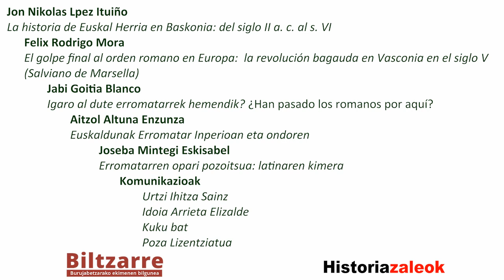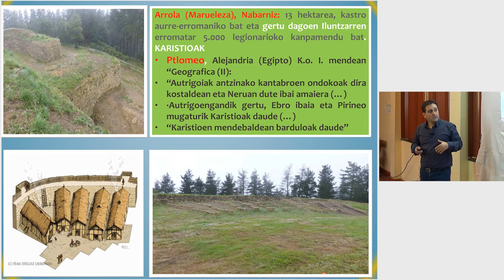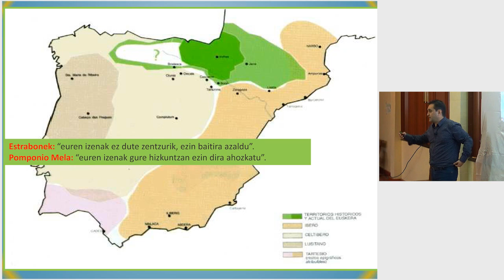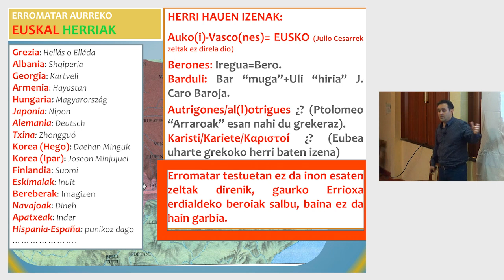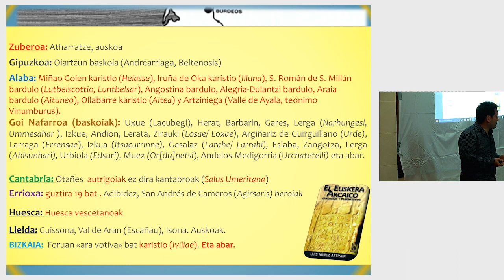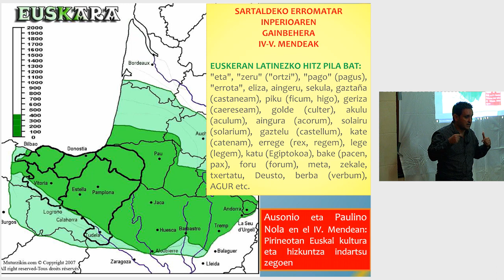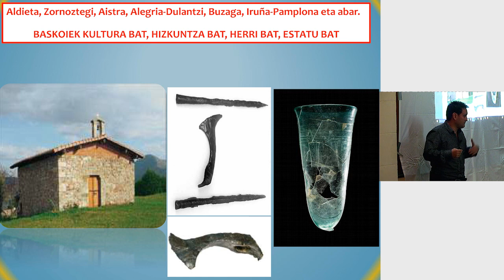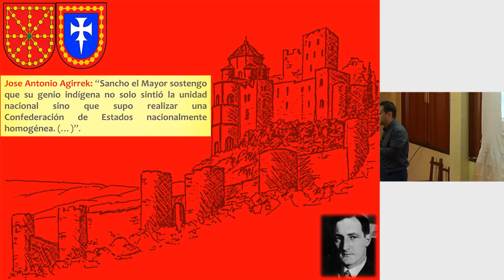Historialdia. Aitzol Altuna Enzunza: Euskaldunak Erromatar Inperioan eta ondoren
Herri baskoiaren aztarna ugari ditugu erromatarren garaian: hilarrietan eta abarretan. Horregatk, Euskalduntze berantarraren teoria, bere liburuan frogatu den moduan,  oker dago / Tenemos muchos indicios baskones de la época romana: textos en lápidas, etc. Por eso la teoría de la vasconización tardía es incorrecta tal como se ha probado en su libro.